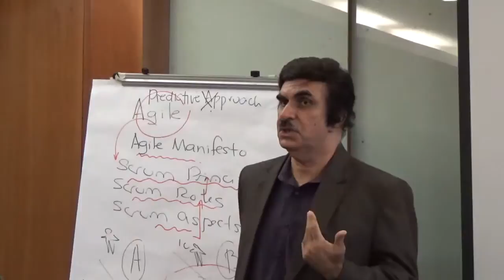scrum master certification class San Tan Valley